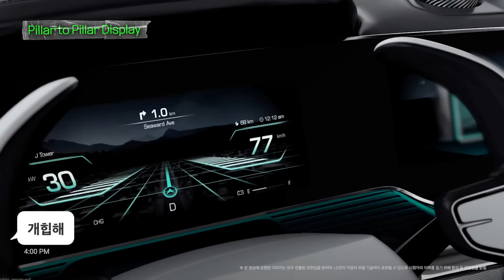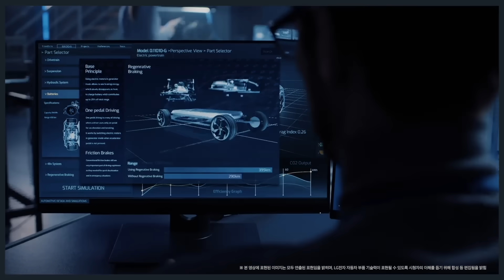외계인이 만든거 아냐? 모두가 주목하는 최신 전장 기술!｜2분텍톡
마치 도로 위를 달리는 최첨단 기술의 집약체! 🚗
LG전자의 전장 기술이 세계적으로 인정받는 이유, 이제 알겠지?